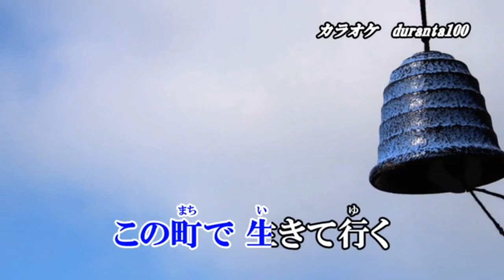奥州の風 木原たけし (原曲キー) Cover Kent Haze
奥州の風  (木原たけしさん)を、歌わせて頂きました。
カラオケはdurtanta100様より、お借りしました。
作詞：麻こよみ　作曲：宮下健治　2023年11月1日発売